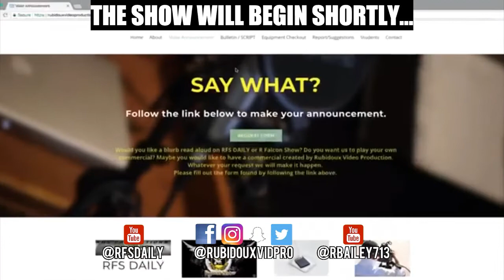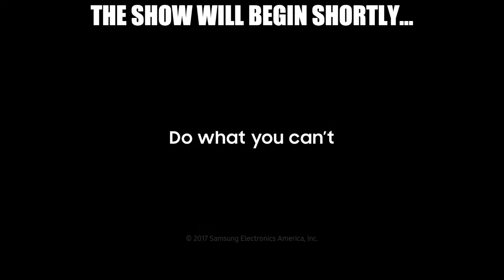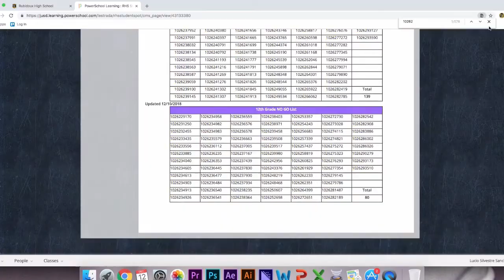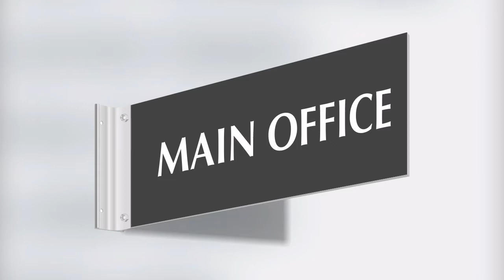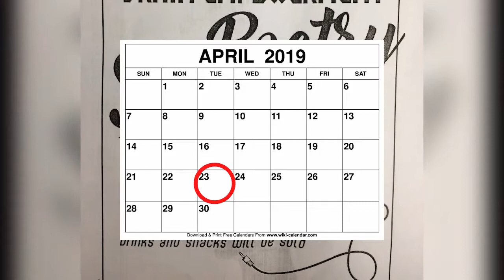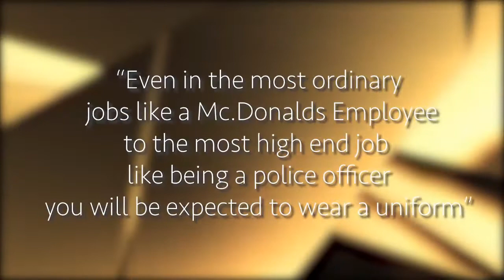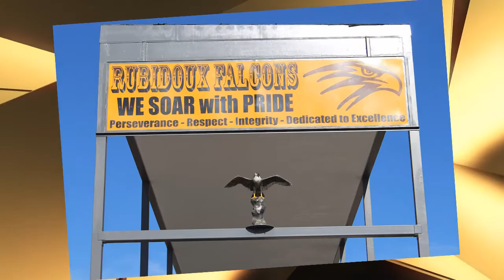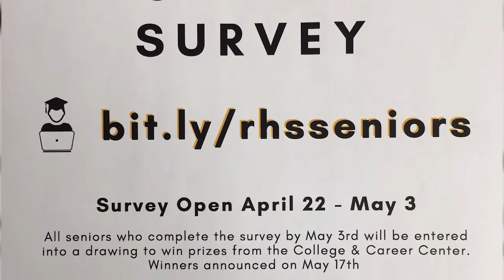RFS DAILY 4-23-19